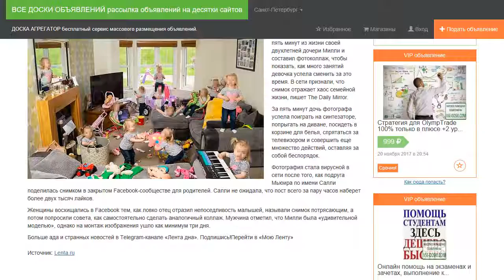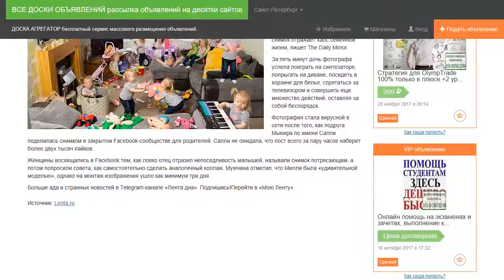Пять минут из жизни маленькой девочки признали символом хаоса.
Иэн Мьюир (Ian Muir) из Шотландии запечатлел на камеру пять минут из жизни своей двухлетней дочери Милли и составил фотоколлаж, чтобы показать, как много занятий девочка успела сменить за это время. В сети признали, что снимок отражает хаос семейной жизни, пишет The Daily Mirror.

За пять минут дочь фотографа успела поиграть на синтезаторе, попрыгать на диване, посидеть в корзине для белья, спрятаться за телевизором и совершить еще множество действий, оставляя за собой беспорядок.

Фотография стала вирусной в сети после того, как подруга Мьюира по имени Салли поделилась снимком в закрытом Facebook-сообществе для родителей. Салли не ожидала, что пост всего за пару часов наберет более двух тысяч лайков.

Женщины восхищались в Facebook тем, как ловко отец отразил непоседливость малышей, называли снимок потрясающим, а потом попросили совета, как самостоятельно сделать аналогичный коллаж. Мужчина отметил, что Милли была «удивительной моделью», однако на монтаж изображения ушло как минимум три дня.